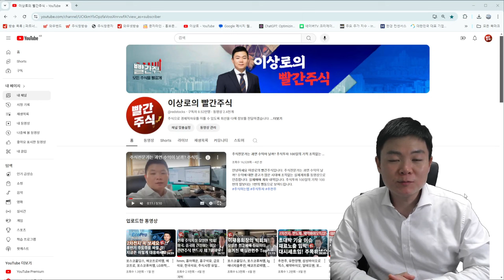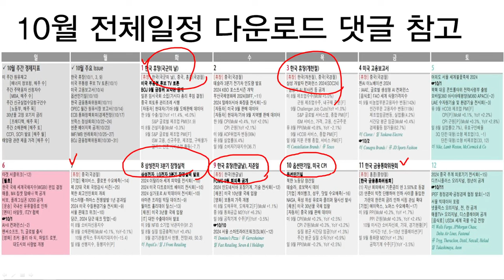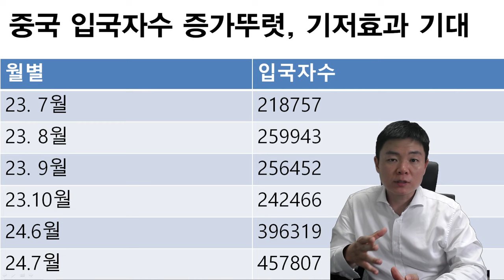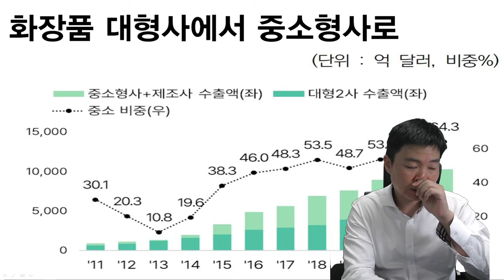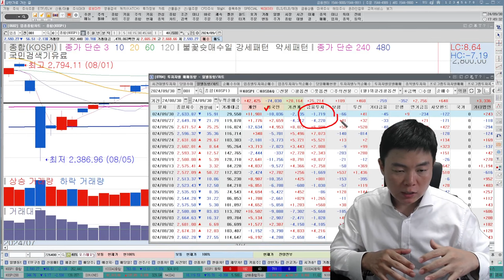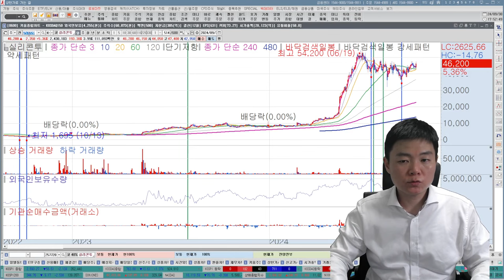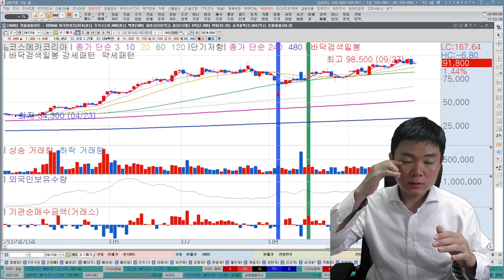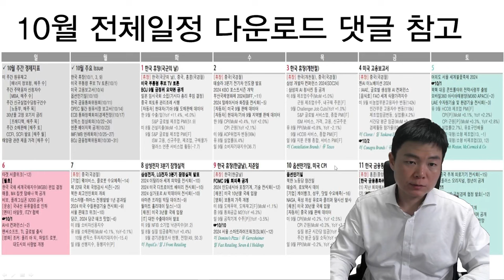2차전지, 제약바이오, 반도체, 중국소비, 급등주는 여기에서 나옵니다. 추천주 확인하세요. 10월 핵심 주식일정, 에코프로, 에코프로비엠, 포스코홀딩스, 포스코퓨처엠, 포스코DX